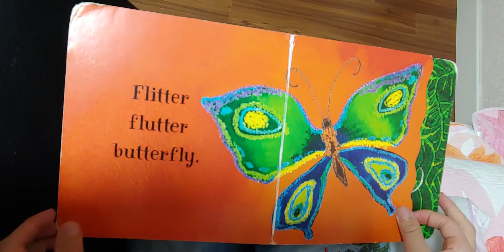Flutter by, butterly